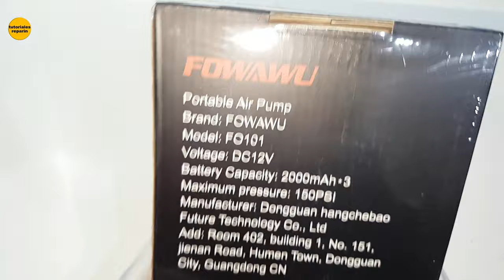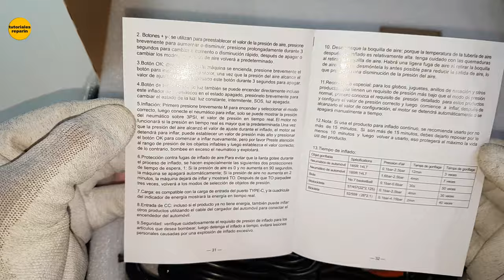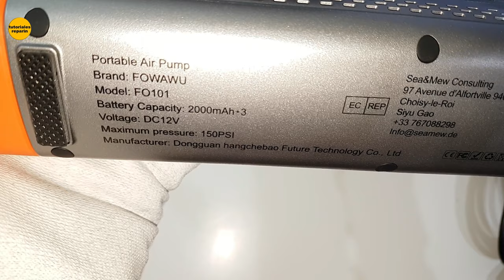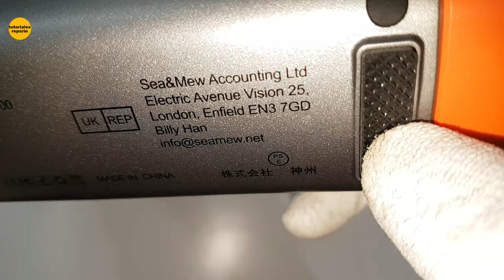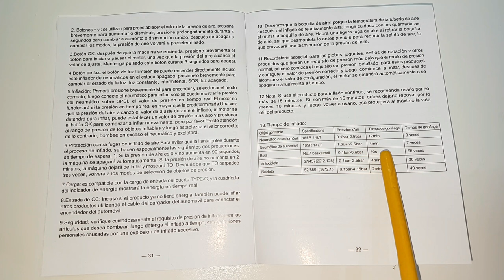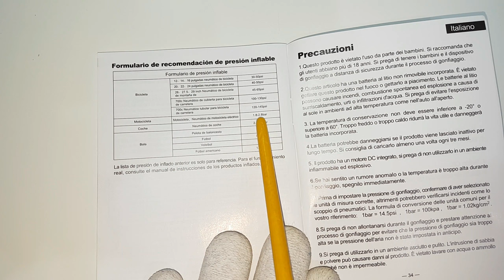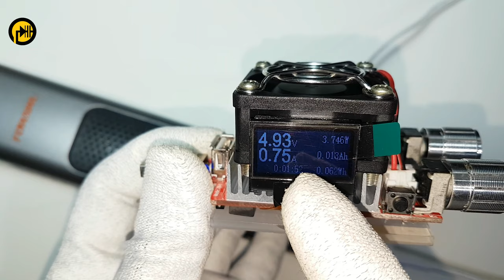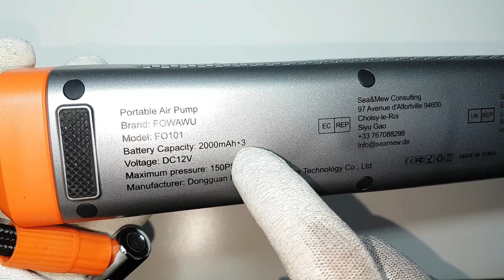🔴 Compresor portátil a batería y de 12V FOWAWU ♻️ para coche auto carro 🚕.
🔴 Antes de comprar un compresor portátil a batería ‼️, mira este video 😱

➡️ FOWAWU Compresor Aire Coche 150PSI 👇:

➡️ FUNDA para Compresor Aire Portátil FOWAWU👇:

➡️ FOWAWU Arrancador de Coches,16000mAh 1500A 👇:

➡️ Coquimbo Compresor Aire Coche Portátil 👇: